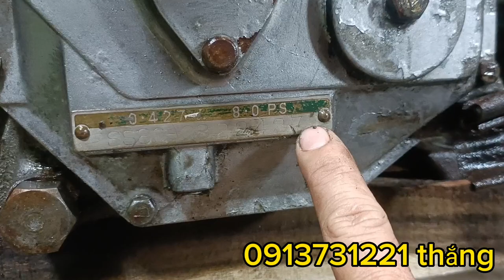zanma 2 SS 80 đạn gió máy khá đẹp nhờ anh em gần xa tham khảo ủng hộ!